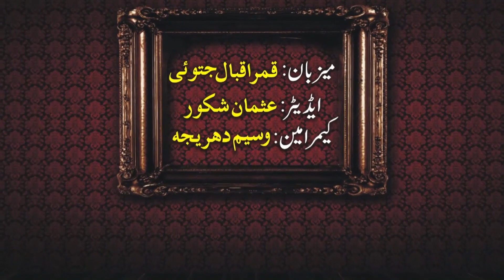KHANPUR'S MYSTERIOUS OLD BUILDING - Q One Tv